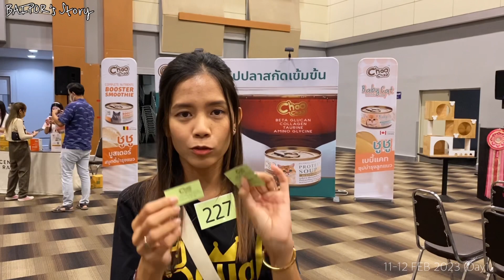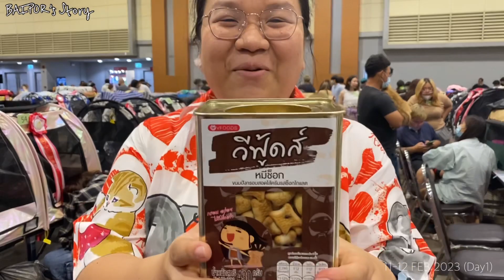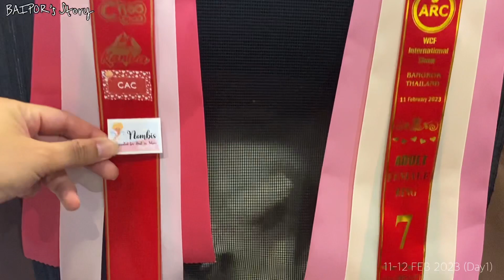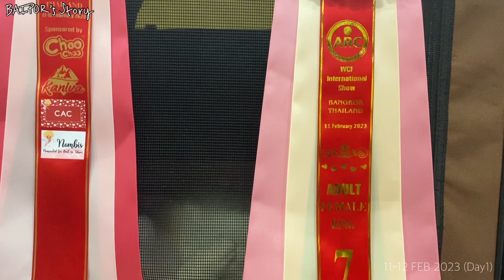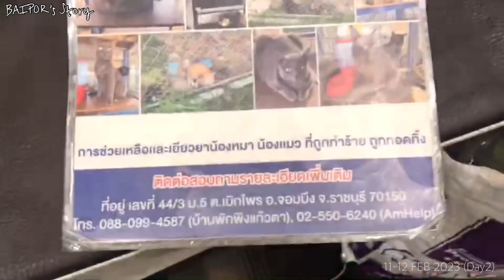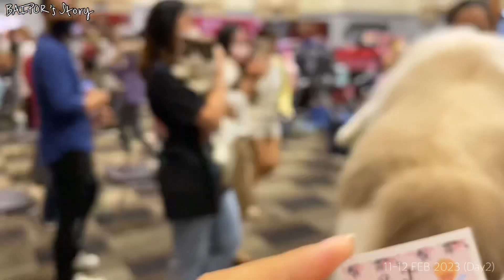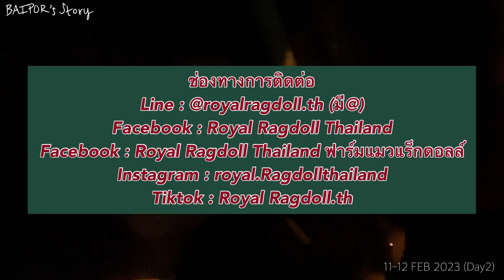Cat show Vlog : พาแมวมาประกวด งาน WCF international show (etc.Ragdoll Britishshothair)